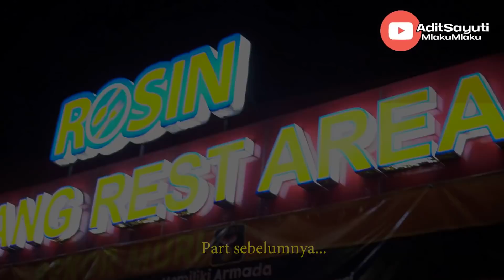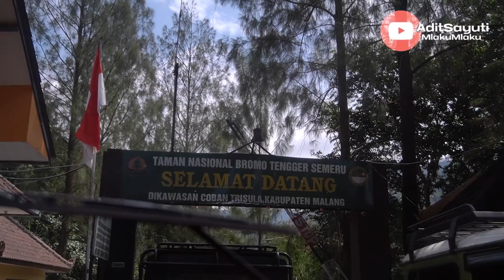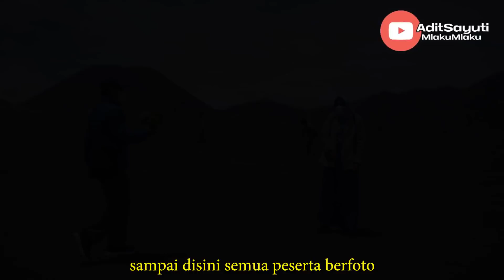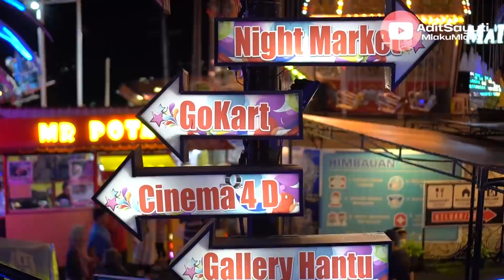Dolan Bareng po. Haryanto hm 086 "tsalju" ‼️Bromo - Batu ‼️Part 2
trip bareng Po. Haryanto hm 086 Tsalju kali ini sangat spesial, karena bukan trip reguler tapi bawa rombongan wisata piknik ke Bromo Malang Batu.

sudah nonton part 1 nya??

wis langsung aja sekarang gaskan nonton part 2 nya trip dolan bareng artisnya Po. Haryanto dan kru penyayangnya ke Bromo dan Batu Malang di.

wassalam